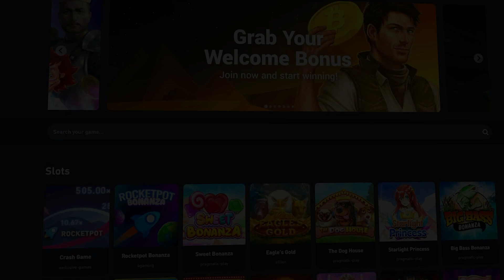INSANE SET-UP On MADAME DESTINY!!